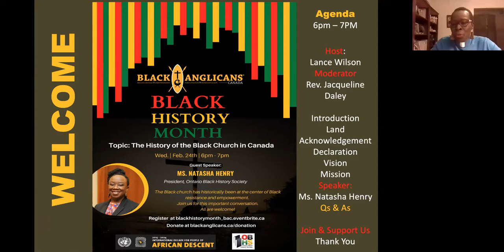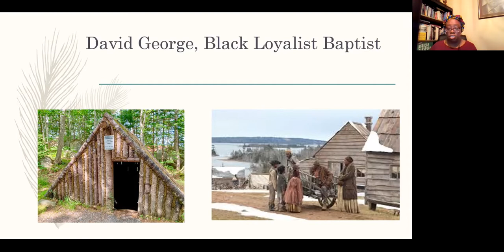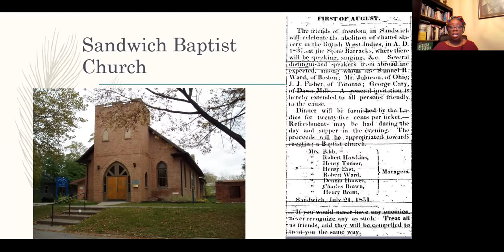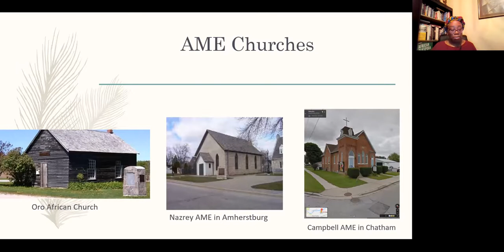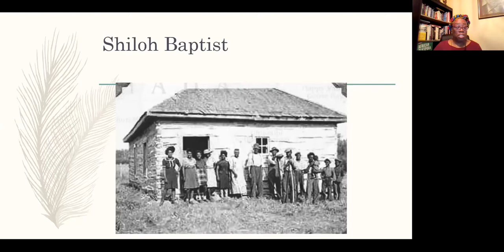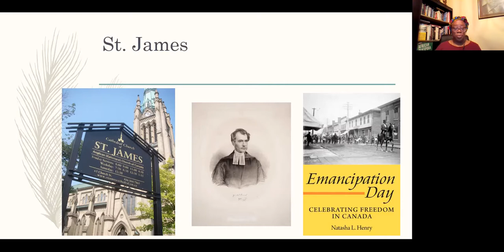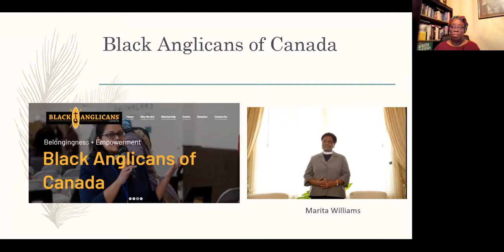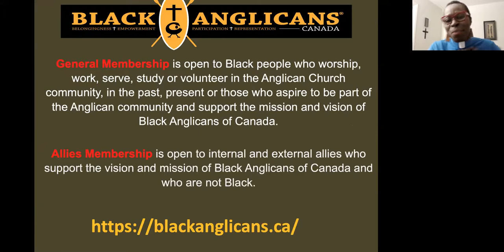The History of the Black Church in Canada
The Black church has historically been at the centre of Black resistance and empowerment. Ms. Natasha Henry, President of the Ontario Black History Society shares more about the history of the Black church in Canada!